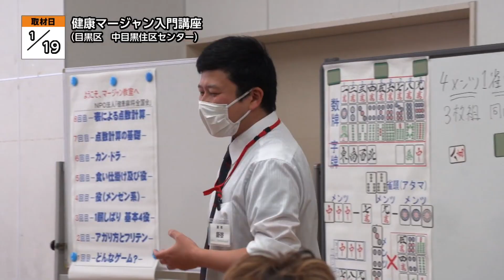健康マージャン入門講座【地モトNEWS】2023/1/26放送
「目黒区」の【健康マージャン入門講座】をお届けします！
■健康マージャン入門講座　■場所：目黒区中目黒

1月19日、中目黒住区センターで、「健康マージャン入門講座」が行われました。

健康マージャンは「賭けない・飲まない・吸わない」がキャッチフレーズとなっています。この講座では初心者を対象に、プロ雀士から基礎をしっかりと学ぶことができます。初回となったこの日は、牌（パイ）の種類や揃え方のほか、ゲームの手順など、基本的なルールを教わります。

■講師　新谷 耕平さん
「賭けない・飲まない・吸わない」で、楽しく遊びとして皆さんに知っていただくというのと、あと一つ言われているのは認知症予防ということで、楽しくやっていただく環境を作る、そして覚えていただくというのをしています。」

マージャンを通して、仲間づくりのコミュニケーションが図れるのも、特徴のひとつです。同じ卓のメンバーで、わからない部分を教えあいながら、会話を楽しんでいる場面もありました。

■参加者
「脳トレになるかなと思って、今のうちから始めたかったので。」
「すごい頭の体操になって、来た良かったと思いました。」
「前からマージャンを習いたいなと思ってたんですけども、初心者OKですというのを知って、お電話は私が一番だったみたいです。」

■新谷 耕平さん
「4人で遊ぶゲーム性なので、コミュニケーションの取り方とか、楽しみ方が千差万別で自分なりの楽しさが見つけられるのも、マージャンの魅力かなと思います。」
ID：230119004